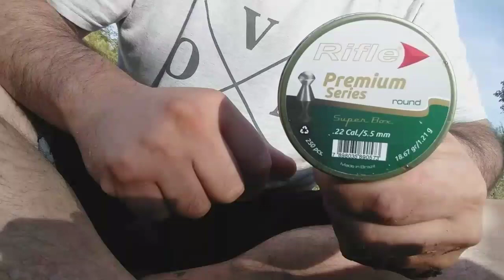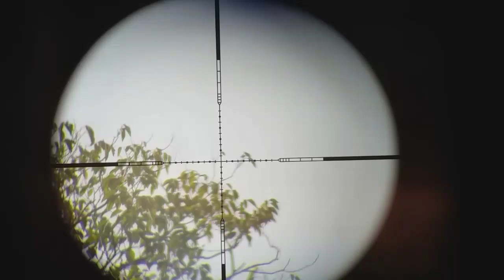Naturals hunting, doves and pigeons pcp